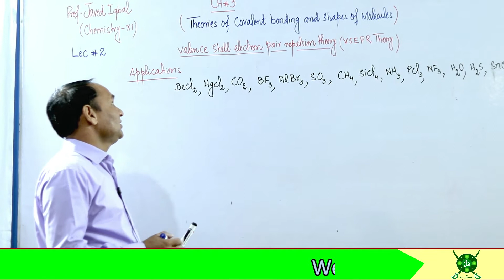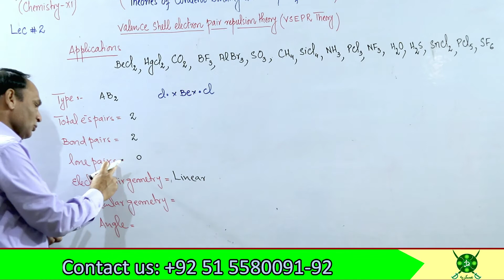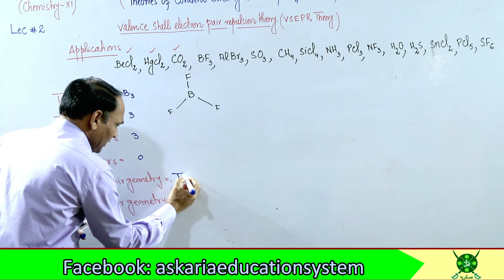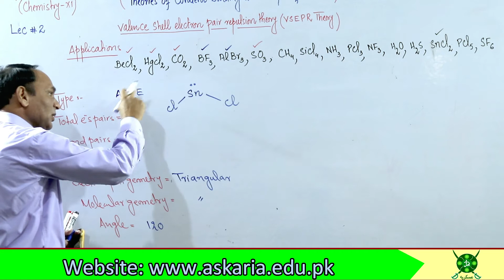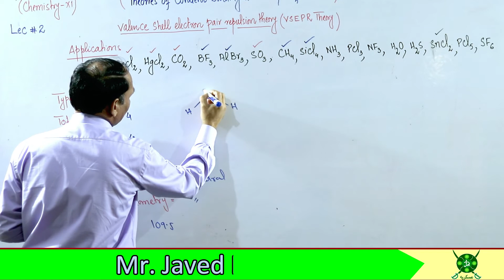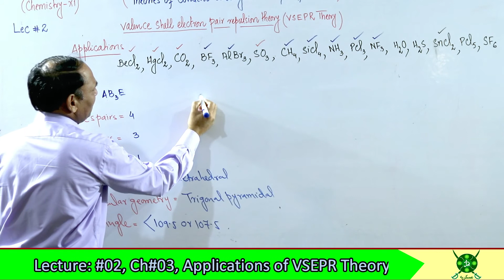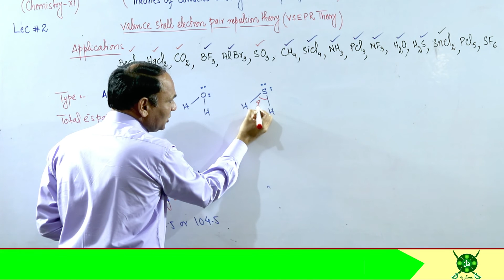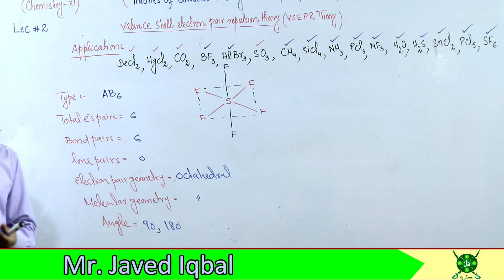XI Year | Chemistry | Chapter 03 | Applications of VSEPR Theory | Lecture 02 | Prof Javed Iqbal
Chapter 03 Chemistry HSSC-I by Prof Javed Iqbal
Lecture 02